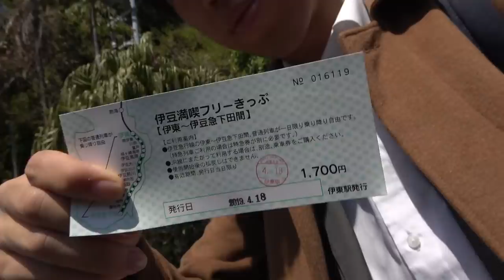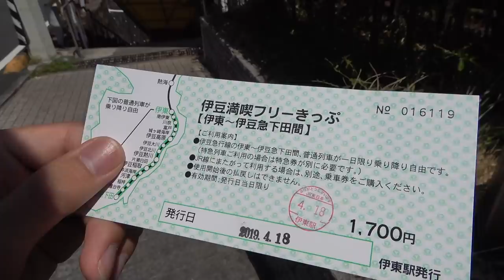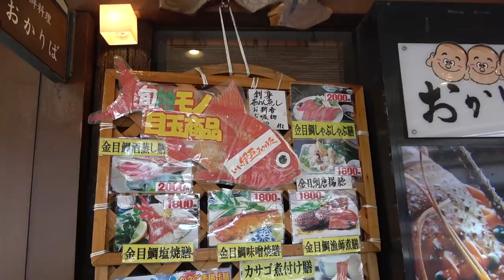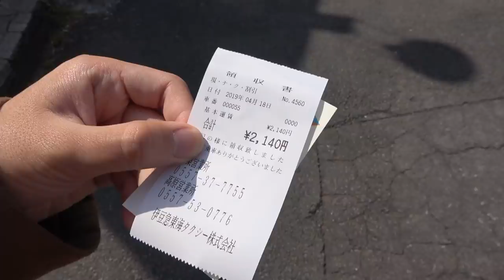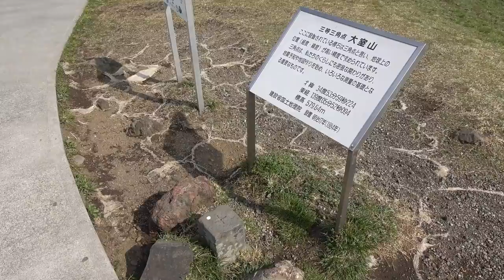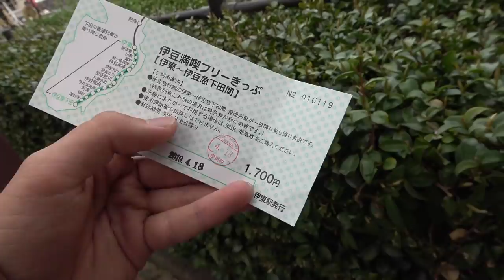伊豆高原の名所 大室山に登る【北海道＆東日本パス休暇５】伊豆熱川駅→伊豆高原駅 4/19-102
2019年４月18日
伊豆高原は全ての特急踊り子が停車する伊豆観光の拠点で、城ヶ崎海岸や大室山が近くにある別荘地です。